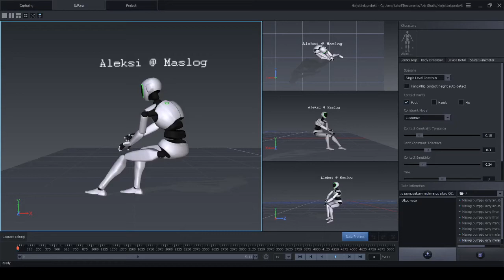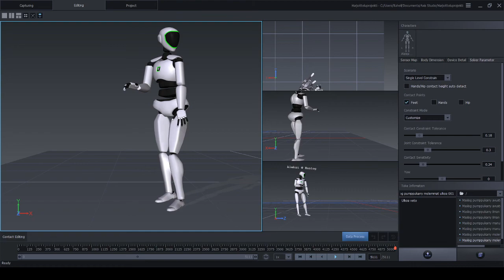SeAMK TATTI Project Maslog Pallet Truck with 1,000 kg load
Maslog electrically assisted pallet truck pulled by Aleksi Frimodig on 15th June 2021, first without electrical assistance and the with it. Video capture from NOITOM Axis Studio, data recorded with NOITOM Perception Neuron Motion Capture (MoCap) System.

Aleksi Frimodig vetämässä 15. kesäkuuta 2021 Maslogin sähköavusteista haarukkavaunua eli pumppukärryä ensin ilman sähköapua ja sitten sen kanssa. Videokaappaus NOITOM Axis Studio -ohjelmistosta, data tallennettu NOITOM Perception Neuron liikkeenkaappauslaitteistolla.